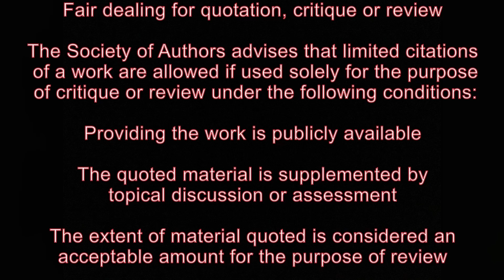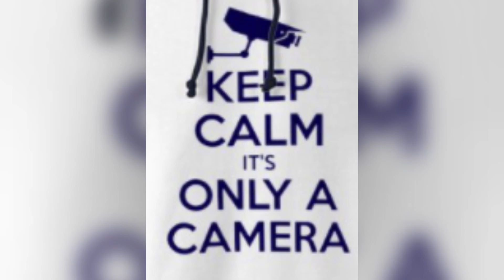police earning the hate